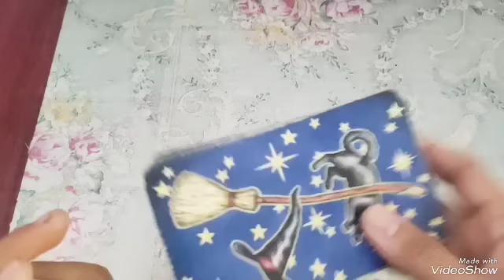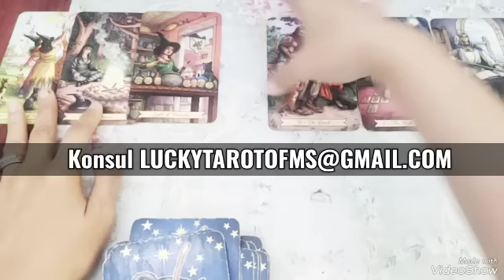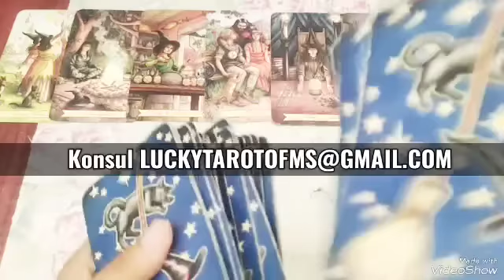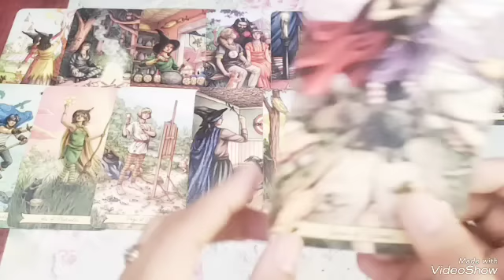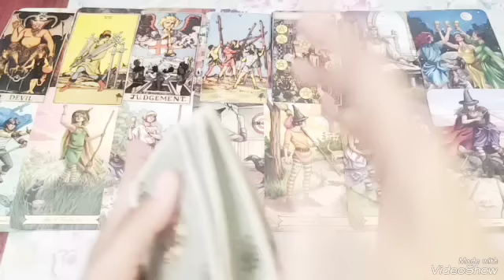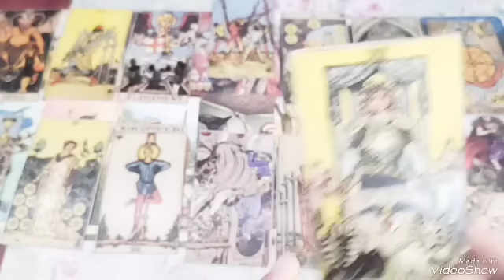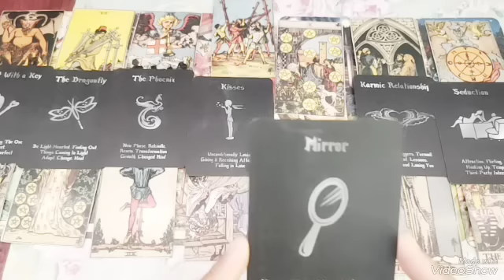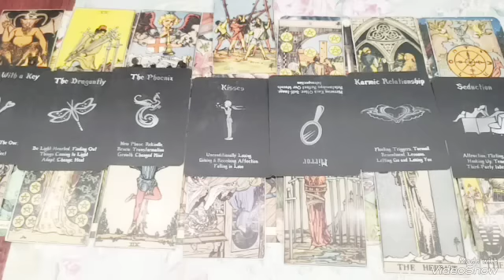DM MASIH DI BERIKAN ISTIDRAJ SAAT INI,BANYAK SERANGAN NEGATIF DIANTARA KALIAN🙏